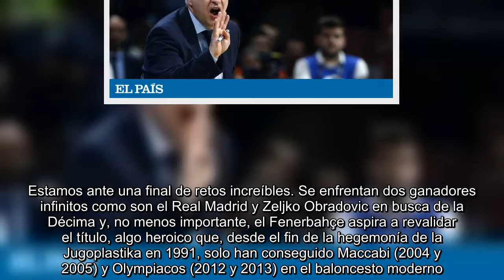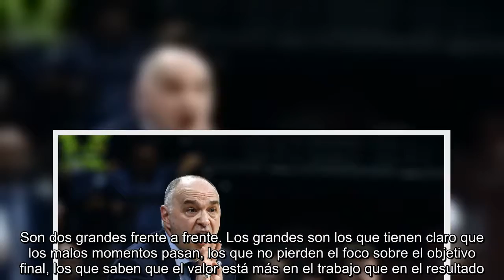Opinión | Ganadores infinitos; por Ettore Messina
Estamos ante una final de retos increíbles. Se enfrentan dos ganadores infinitos como son el Real Madrid y Zeljko Obradovic en busca de la Décima y, no menos importante, el Fenerbahçe aspira a revalidar el título, algo heroico que, desde el fin de la hegemonía de la Jugoplastika en 1991, solo han conseguido Maccabi (2004 y 2005) y Olympiacos (2012 y 2013) en el baloncesto moderno. No hay palabras para abarcar la trayectoria de Obradovic. Si no es este año, antes de retirarse alcanzará las 10 Euroligas en su palmarés. Seguro. Es el entrenador de referencia en Europa desde hace más de 20 años. Es un genio en lo táctico y en lo psicológico. Enfrente Pablo Laso, que ha sabido continuar la tradición ganadora del Madrid, con un proyecto que no deja de llegar a finales con una regularidad y competitividad increíbles. Son dos grandes frente a frente. Los grandes son los que tienen claro que los malos momentos pasan, los que no pierden el foco sobre el objetivo final, los que saben que el valo...